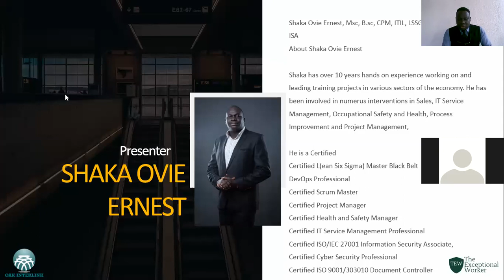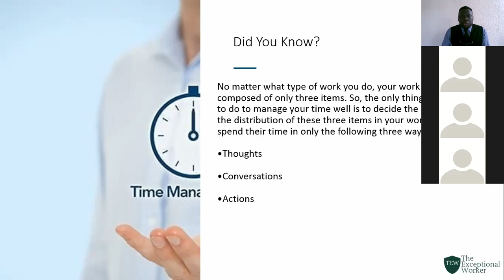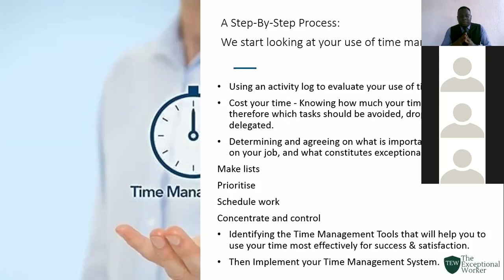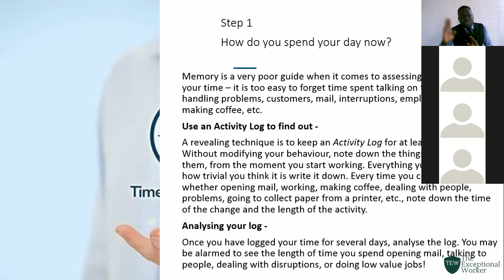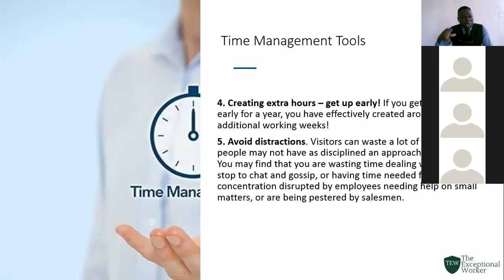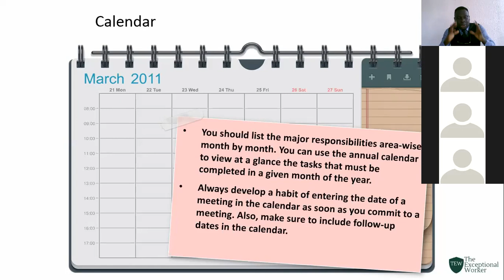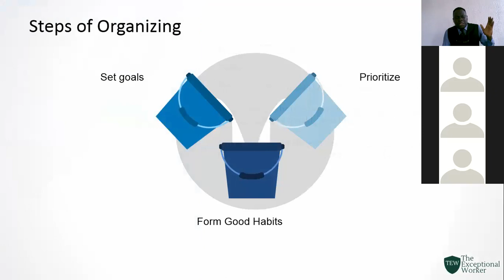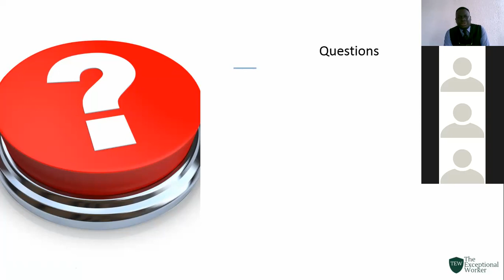Online Personal Effectiveness, Time Management And Goal Setting Certificate Course With Honeywell